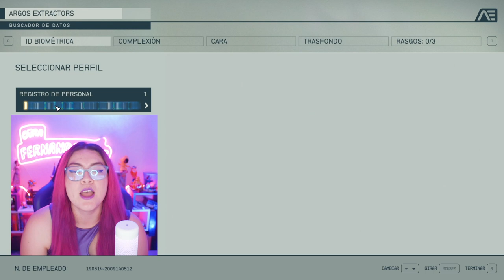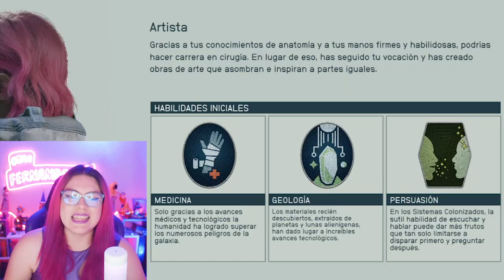Starfield: Tips iniciales para crear a tu personaje ideal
Junto a Otra Fernanda Más te diremos todo lo que necesitas saber en la creación de personajes.
Desde cómo hacerlo idéntico a ti, hasta las habilidades que puede tener para ser el mejor explorador espacial.